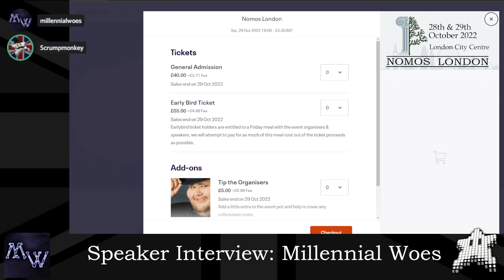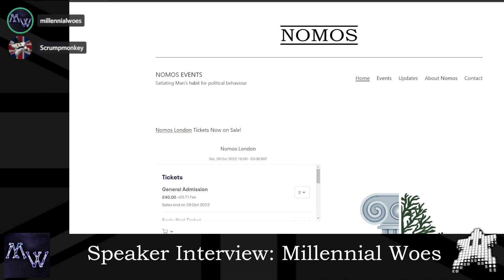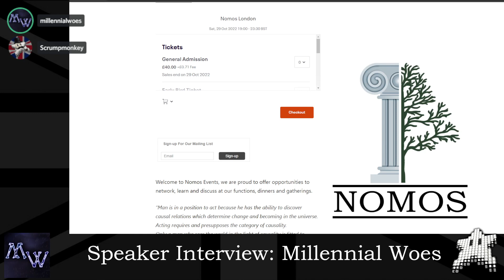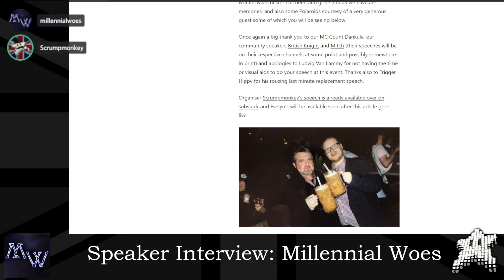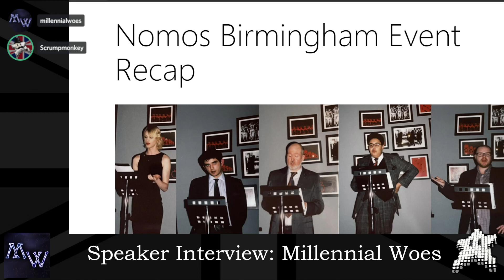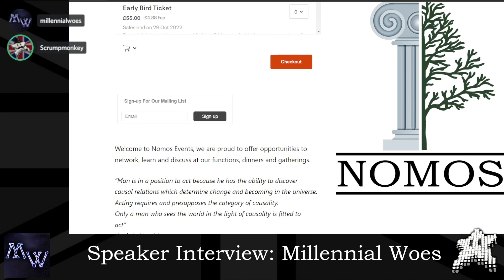Nomos London Speaker Interview - Millennial Woes